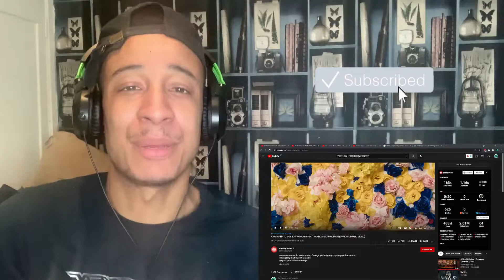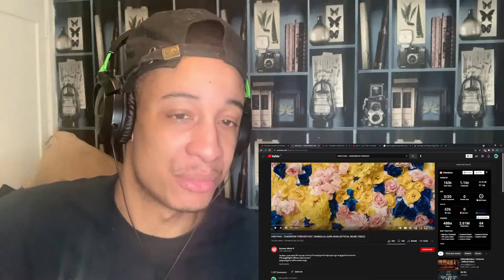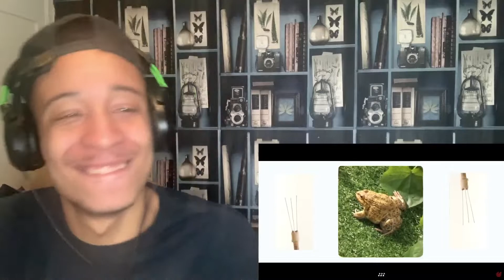VANTHAN - TOMORROW FOREVER FEAT. VANNDA & LAURA MAM (OFFICIAL MUSIC VIDEO) Reaction